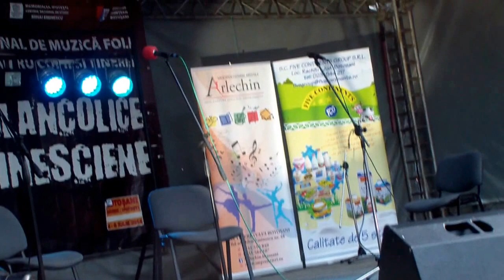Folkpedia 1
Seri melancolice eminesciene 2014. Secțiunea Individual - Săveni.